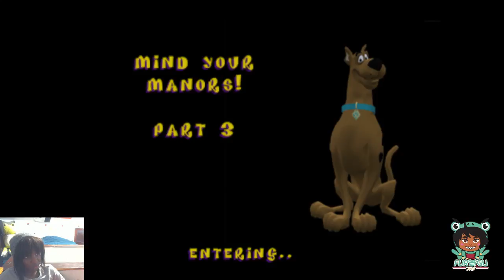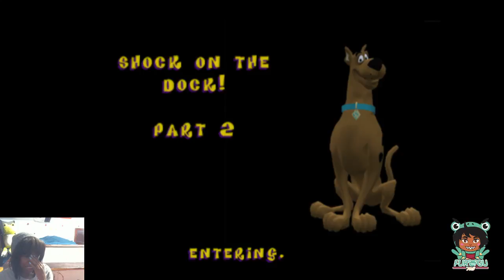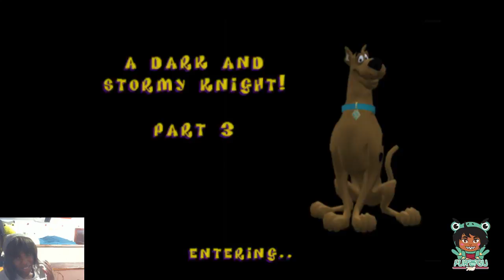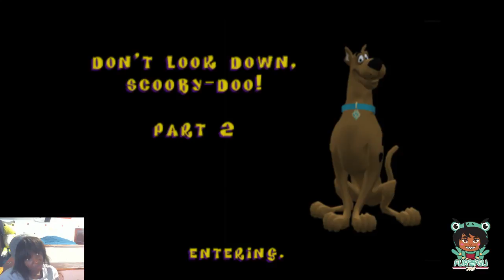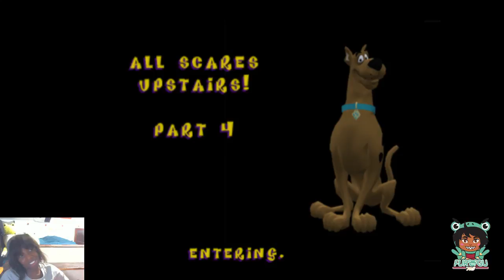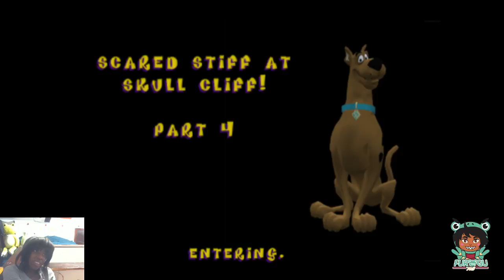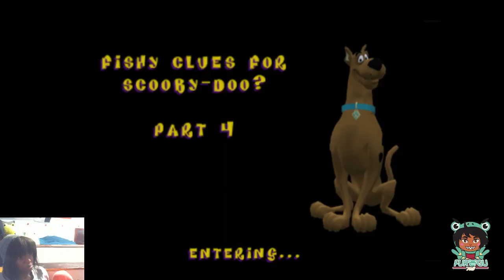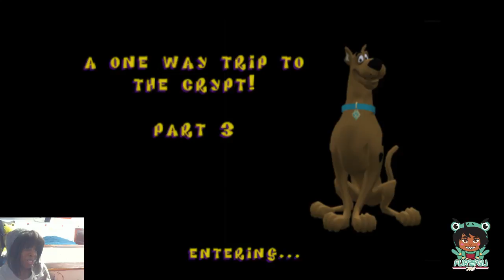🐸ScoobyDoo, Where Are You! //Scooby-Doo! Night of 100 Frights Part 2🐸